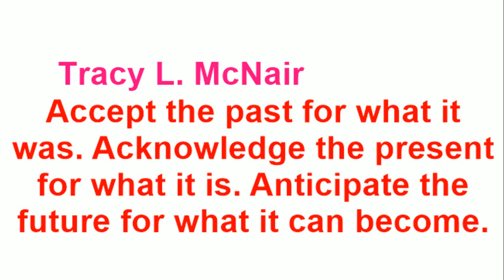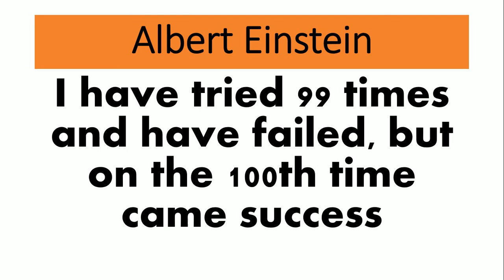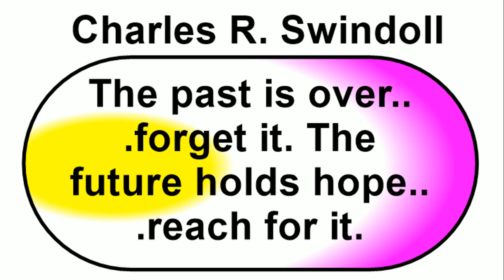Motivational Quotes for Success (Part-03)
Here in this playlist you will find more than 1000 motivational quotes. So keep watching this channel for motivational ideas and quotes. Thanks